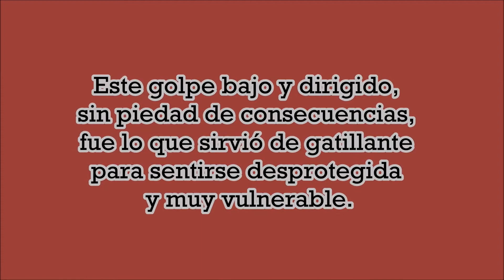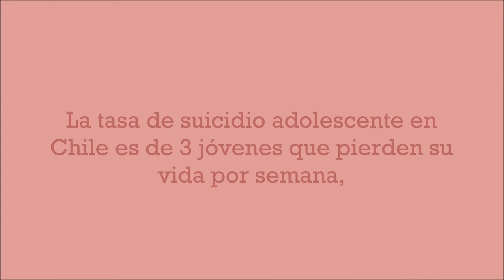Ciber Bullying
El Equipo de Convivencia Escolar quiere terminar esta campaña de Prevención al Ciberbullying y promoción del buen trato con este ultimo video, el que coincide con el inicio de nuestra semana de aniversario de los 116 años de nuestro establecimiento, declarando nuestra preocupación por el bienestar de nuestra comunidad educativa, de nuestros estudiantes, nuestra principal riqueza y foco de nuestro ser profesional. La principal riqueza de las instituciones, del país es su gente y su bienestar, en ese contexto queremos enfatizar nuestra preocupación por el autocuidado, buen trato  y bienestar de todos.